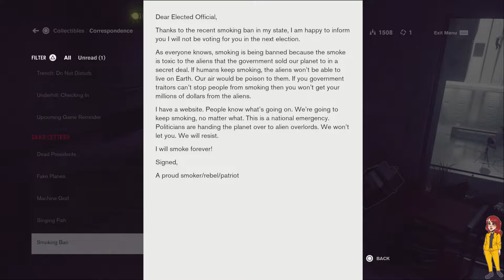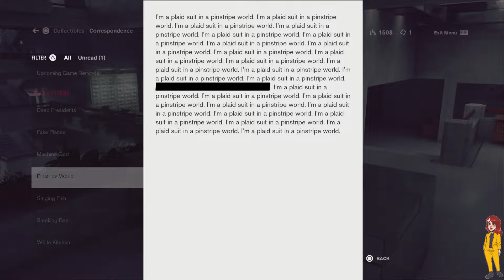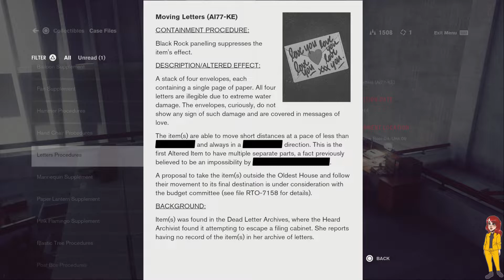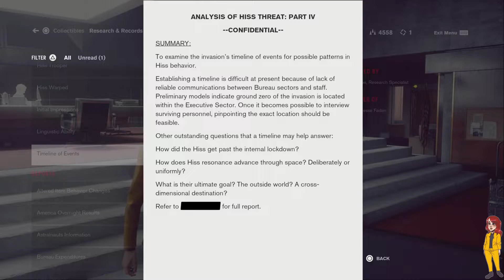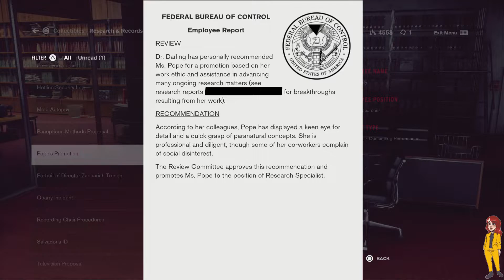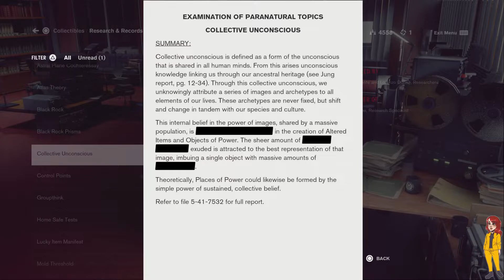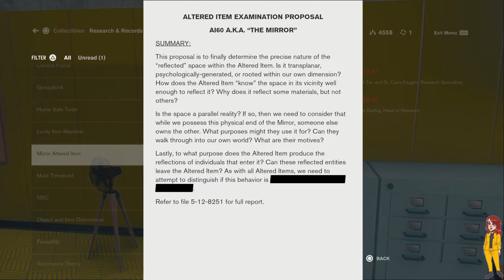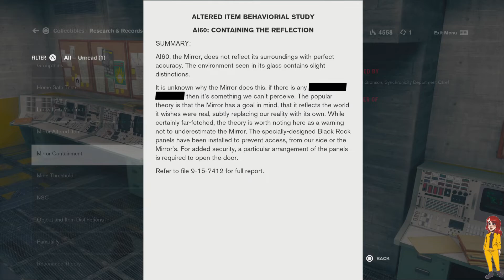[19] Let's Play Control | Dylan Faden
Blind Playthrough of Control on PS5!

I draw all the art you see in the video and will post it on my twitter!
Description |
Control is a 2019 action-adventure video game developed by Remedy Entertainment and published by 505 Games. Control was released in August 2019 for Microsoft Windows, PlayStation 4, and Xbox One. A cloud-based version for the Nintendo Switch was released in October 2020.